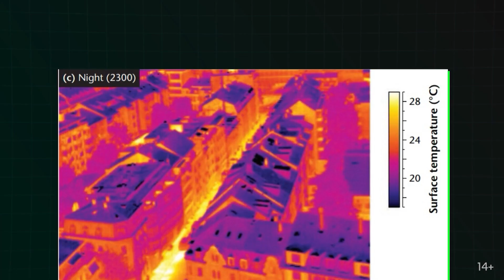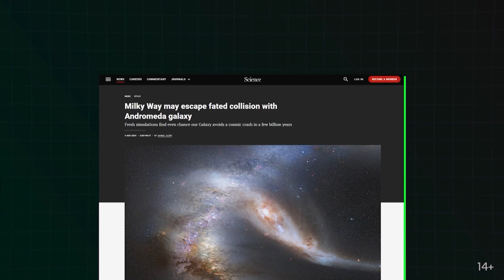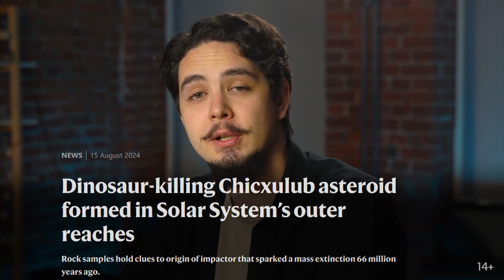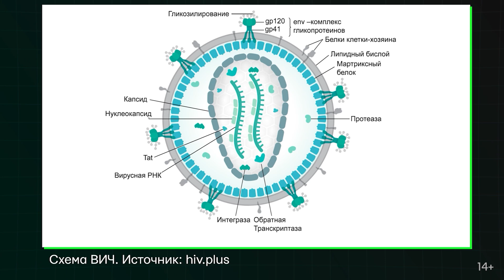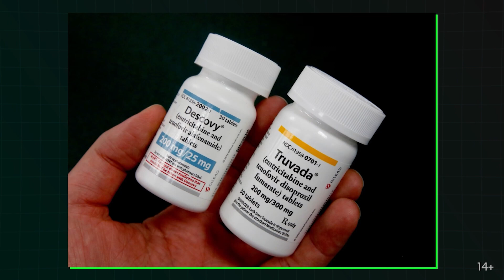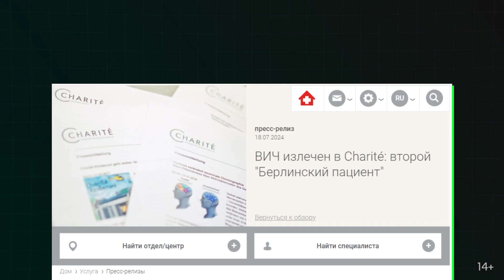Новости науки: острова тепла, вакцина от ВИЧ и космические катаклизмы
Научные новости — проект, в котором мы делимся наиболее важными новостями из мира науки, отобранными для вас преподавателями и исследователями Ассоциации победителей олимпиад. В этом выпуске мы расскажем об острове тепла, о двух приближающихся к Земле объектах, вакцине от ВИЧ и об исследованиях Олимпийских игр.

Глубже погрузиться в изучение науки, а также подготовиться к олимпиадам вы сможете на занятиях от Ассоциации победителей олимпиад

Авторы ролика:
Павел Журавлев: ведущий, прививка от ВИЧ
Ринат Кагиров: сценарист, новости космоса
Дарья Пискунова: острова тепла
Диана Габитова и Мария Боброва: мир олимпийских игр

0:05 — приветствие
0:36 — острова тепла в городах
3:00 — новейшее моделирование движения галактик
5:30 — где был рожден астероид, убивший динозавров
6:16 — вакцина от ВИЧ
8:47— казусы Олимпиады в Париже
11:14 — Олимпиада с точки зрения науки
13:35 — прощание